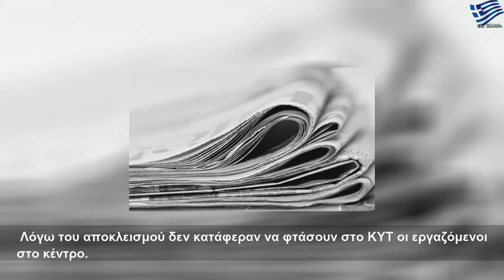Χίος: Κάτοικοι έκλεισαν τον δρόμο που οδηγεί σε κέντρο υποδοχής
Δευτέρα, 4 Νοεμβρίου 2019
Χίος: Κάτοικοι έκλεισαν τον δρόμο που οδηγεί σε κέντρο υποδοχής | Large Life